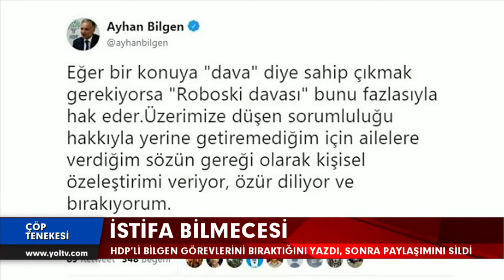ÇÖP TENEKESİ- SÜLEYMAN KARAN ve HAVİN HİVDA... PART-1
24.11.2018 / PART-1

Çöp Tenekesi'nde Süleyman KARAN ile Havin HİVDA gündemi değerlendiriyor.

Gündemimiz Selahattin Demirtaş ile ilgili verilen AİHM kararı, Erdoğan'ın 'bizi bağlamaz' çıkışı, Ayhan Bilgen'in istifa bilmecesi ve öğretmenler günü... gazetelink.com